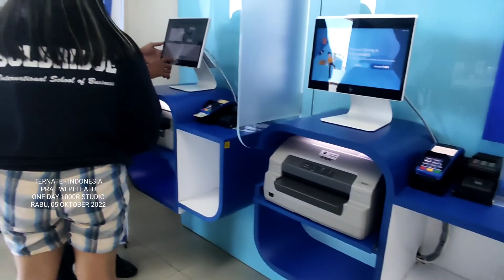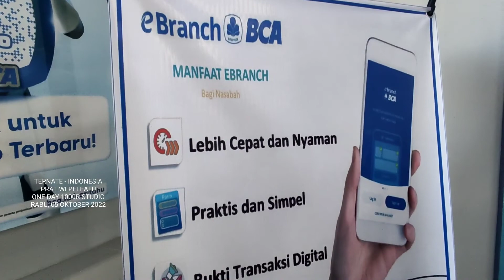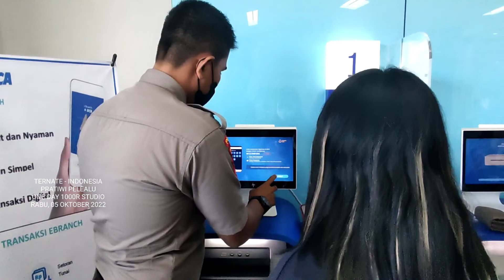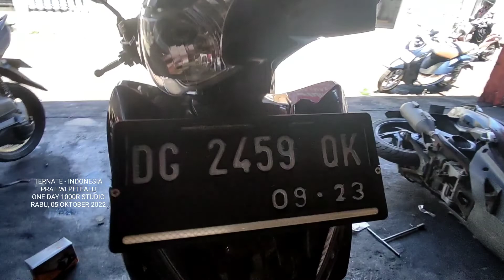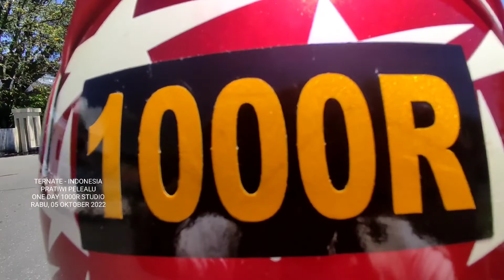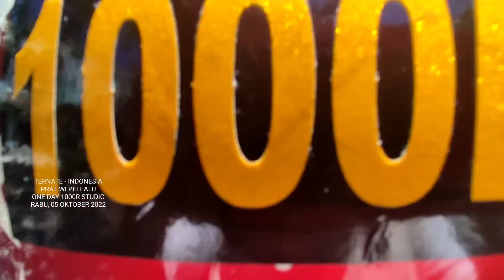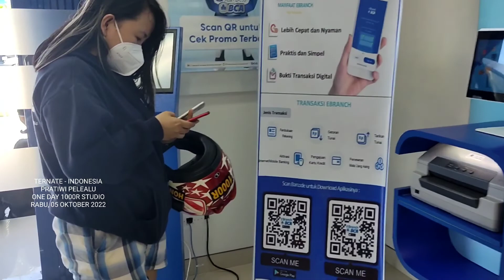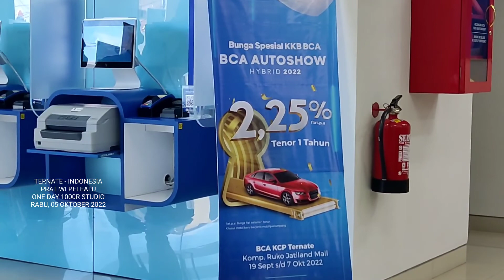PRATIWI PELEALU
Ternate rabu, 05-Oktober-2022 @ONEDAY67